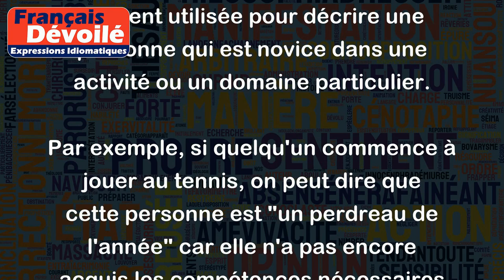Perdreau de l'année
"Perdreau de l'année" est une expression française qui signifie une personne ou une chose qui est encore inexpérimentée, qui manque de maturité ou de compétence. L'expression est souvent utilisée pour décrire une personne qui est novice dans une activité ou un domaine particulier.
Par exemple, si quelqu'un commence à jouer au tennis, on peut dire que cette personne est "un perdreau de l'année" car elle n'a pas encore acquis les compétences nécessaires pour jouer à un niveau élevé. De même, un nouvel employé dans une entreprise peut être considéré comme un "perdreau de l'année" car il n'a pas encore l'expérience nécessaire pour bien exécuter son travail.
En résumé, "perdreau de l'année" est une expression qui désigne une personne ou une chose qui est encore inexpérimentée ou novice dans un domaine donné.